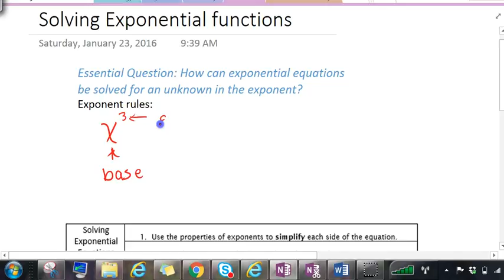Solving exponential functions 1